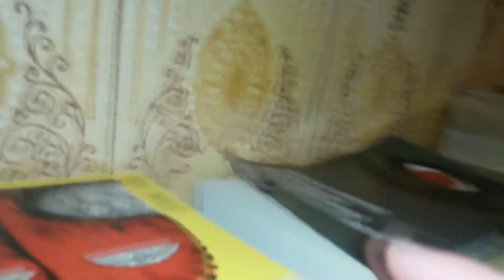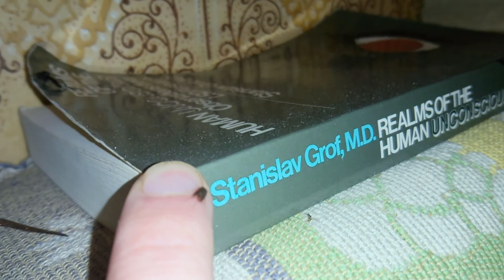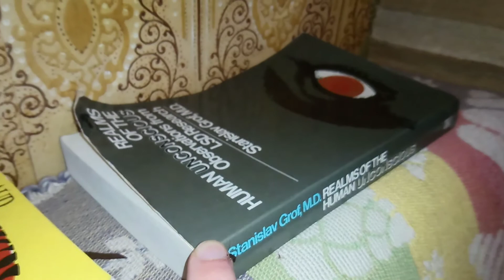August 22, 2020